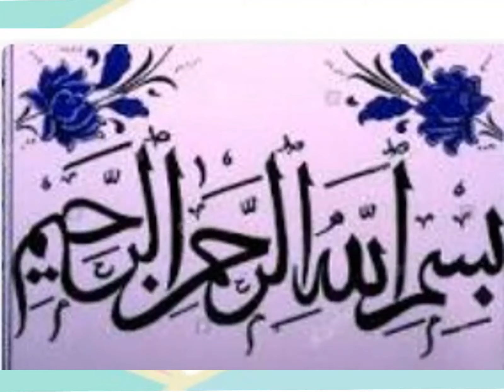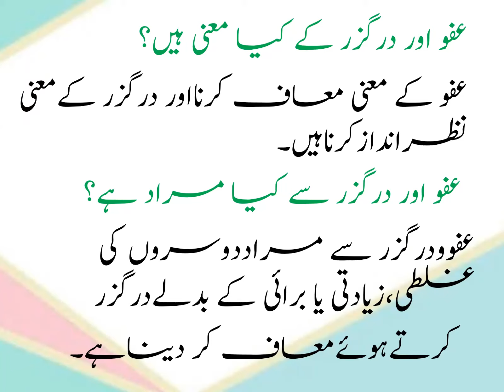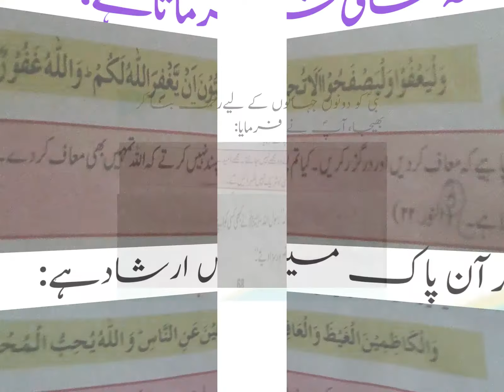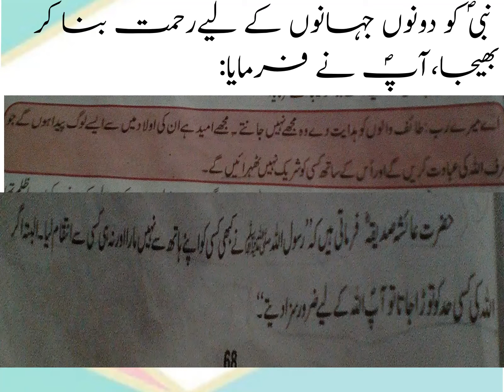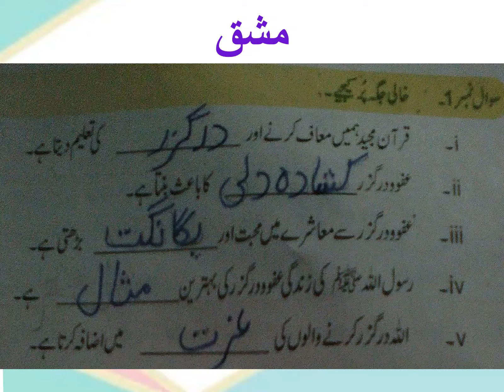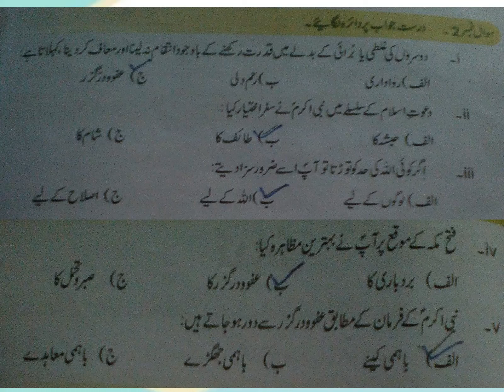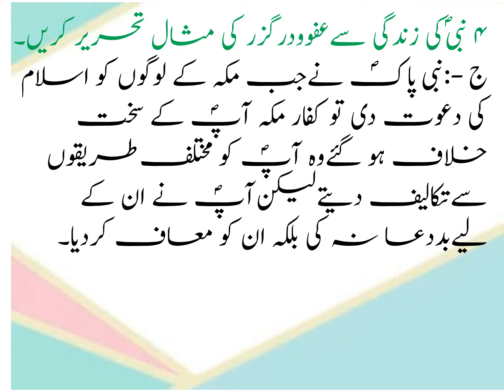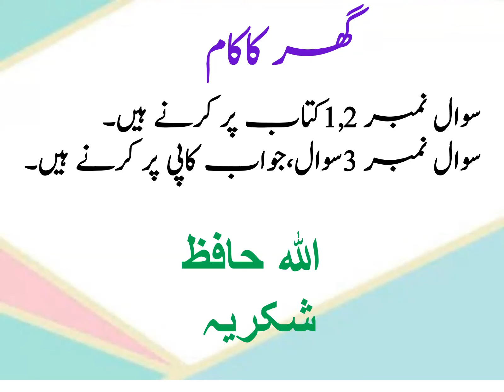Islamiat Grade 5 Lesson# 18